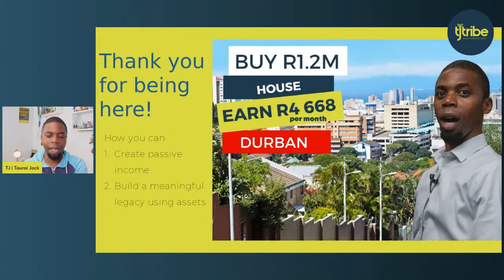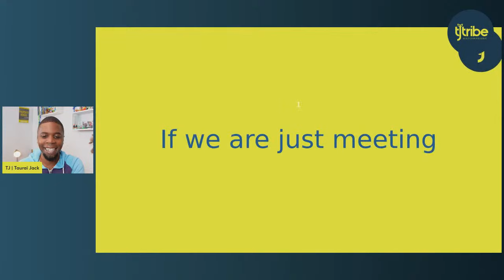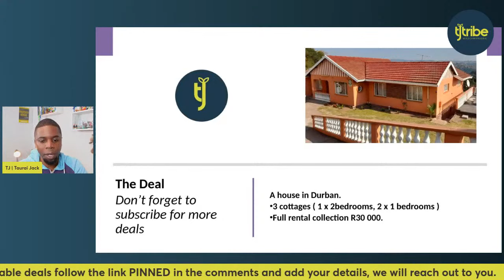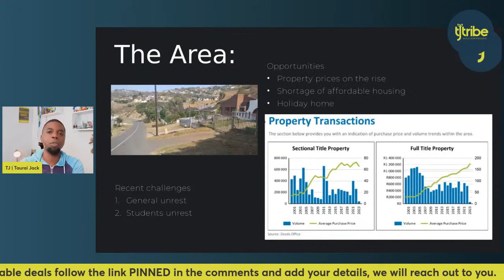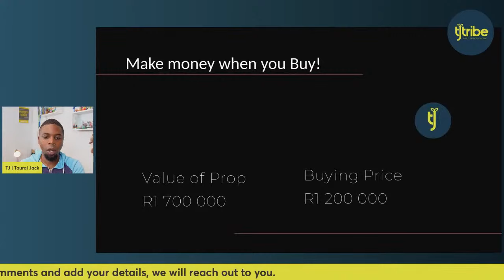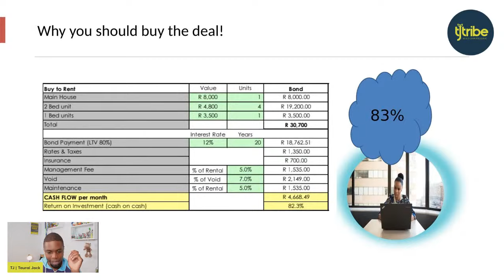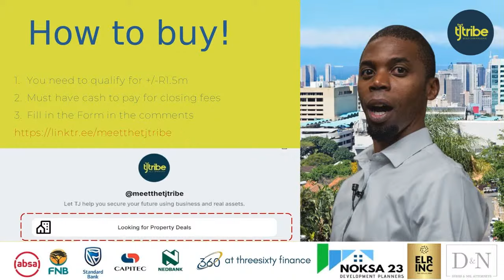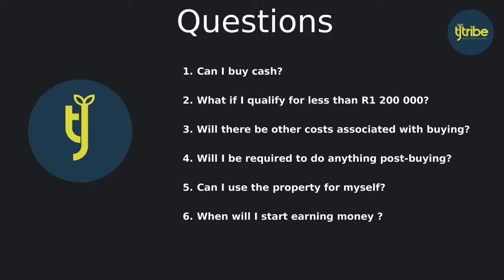How To Earn 4 668 Per Month In Durban Through Property Investing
In this video, I'm going to show you how to earn 4 668 per month in Durban through property investing. Durban is a great place to invest in property, and I'll show you how to profit from the right properties.

If you're looking to invest in property and make some money, then this video is for you! I'll show you how to find the right properties in Durban and how to manage your investment so that you can achieve long-term success.

Property investing requires patience, research, and careful decision-making. It's essential to stay informed about local market conditions and adapt your strategies accordingly. Consider consulting with a financial advisor or real estate professional for personalized guidance based on your specific situation and goals.

Welcome to The TJ Tribe, where anyone can learn the skills and tricks of building a secured future through business and real assets. Here we talk about it all.

To get a copy of Taurai's books
1. Be The First Millionaire In Your Family ( published in 2022 )
2. From Bad Debt to Property Mogul in 2 years. ( published in 2020 )
3. 10 Top Property Strategies that work in South Africa ( published in 2022 )
To learn how to invest in property professionally & run a successful business.
You want to do business with TJ or

REQUIREMENTS: You must be a business owner or partner.
You could be starting off, a seasoned entrepreneur, young, old, female, or male - I celebrate you either way!